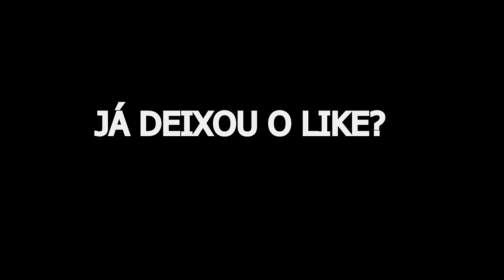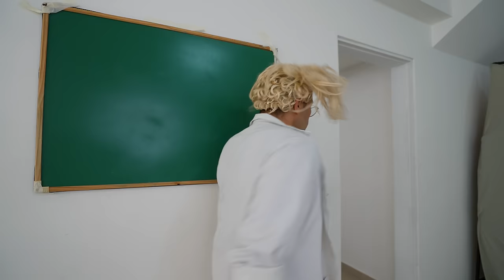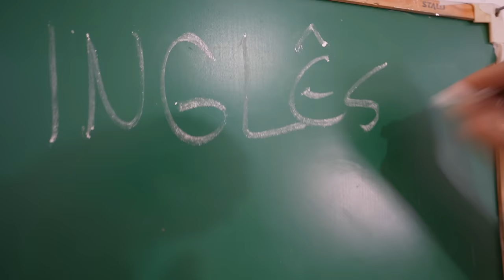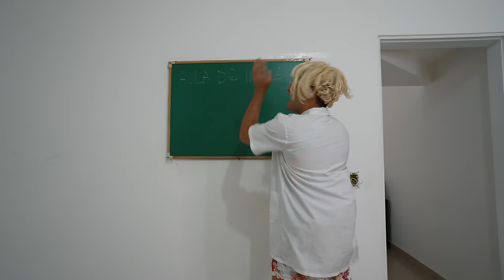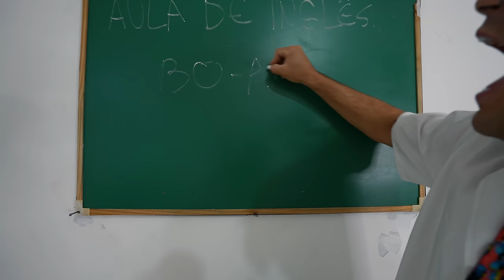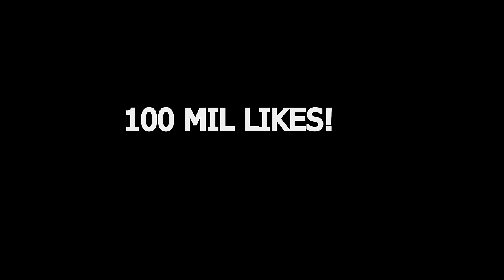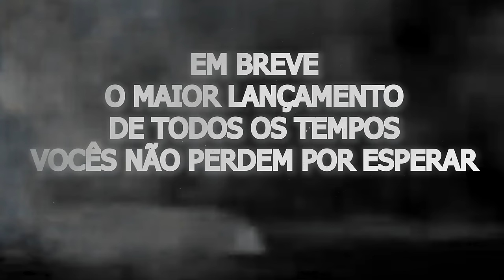MARIVALDA E A AULA DE INLGLÊS